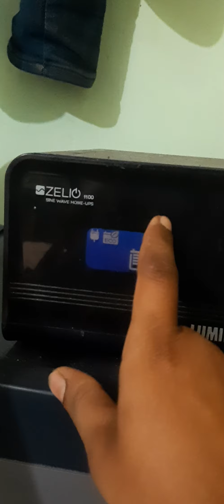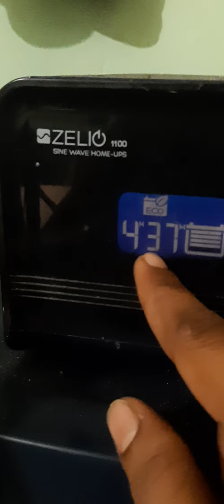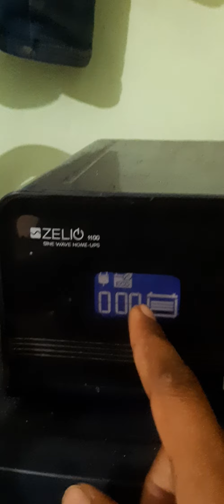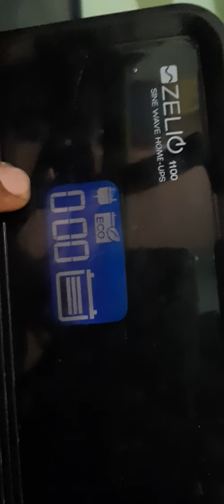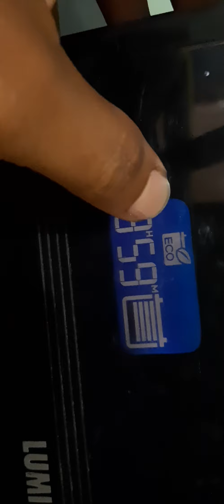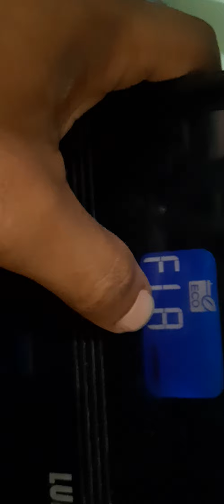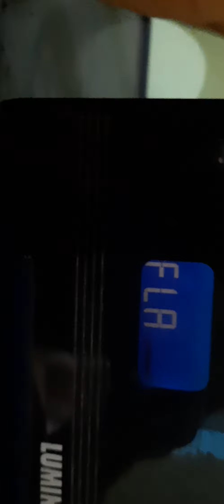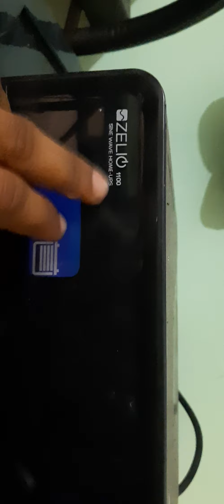Luminous zelio 1100 full function and setting